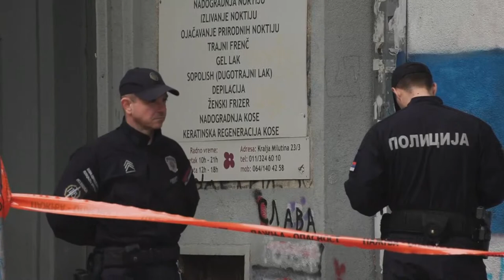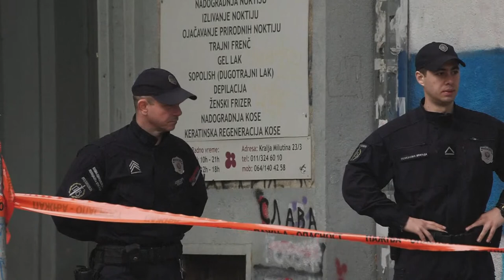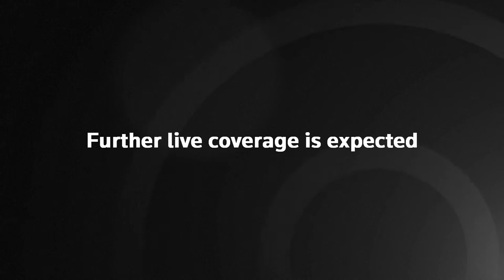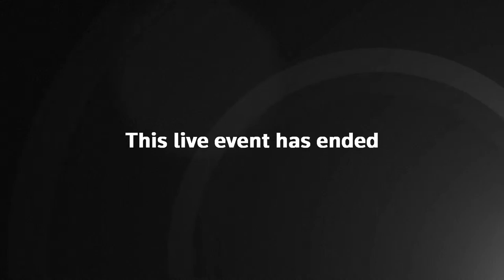LIVE: Reports of shooting at an elementary school in Belgrade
A security guard died and at least five students were wounded after a schoolboy opened fire in a downtown Belgrade school, Serbian police said.